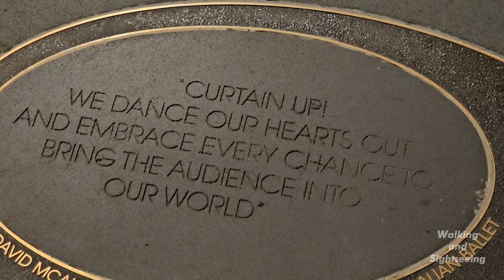MELBOURNE CITY NIGHT WALK | 4K TOUR 2023 AUSTRALIA | Hamer Hall SOUTHGATE Yarra River | Best Views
Stunning evening views from Hamer Hall Southgate of the Melbourne City skyline and Yarra River 2023

Entering Hamer Hall, you may suddenly feel transported to some grand cave, deep below Melbourne’s streets. This is because Hamer Hall’s walls are actually painted in colours and patterns that reflect Australia’s gemstone deposits, giving the impression the building was carved out of a hillside.

Hamer Hall
The venue opened as the “Melbourne Concert Hall” on 6 November 1982 and quickly became the premier venue for orchestral performance in Melbourne. It was renamed in 2004 in honour of former Victorian Premier Sir Rupert Hamer AC, KCMG ED, who served from 1972–81 and championed the building of what has become Arts Centre Melbourne.

Hamer Hall is home to one of our flagship Resident Companies, the Melbourne Symphony Orchestra, and is the preferred Melbourne performance venue for the Australian Chamber Orchestra.
Hamer Hall (formerly the Melbourne Concert Hall) is a 2,466 seat concert hall, the largest indoor venue at Arts Centre Melbourne, used for orchestra and contemporary music performances. It was designed by Roy Grounds as part of the Cultural Centre that comprised the National Gallery of Victoria and the Arts Centre Melbourne. It was opened as the 'Melbourne Concert Hall' in 1982 (the Theatres Building opened in 1984) and was renamed Hamer Hall in honour of Rupert Hamer (the 39th Premier of Victoria) shortly after his death in 2004.